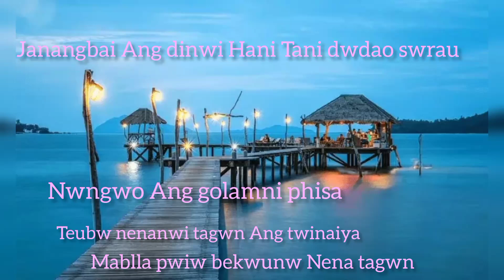janangbay Ang dinwi Hani Tani //swd bod status 😭😭😭😭☺️😊☺️☺️d m vlog🙏🙏